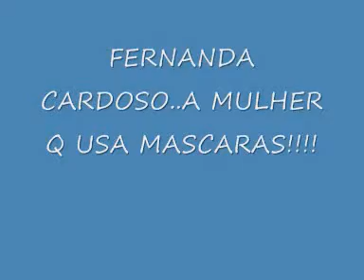A GALINHA MAGRICELA!!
A GALINHA MAGRICELA. BOTA SEM PARAR...KKKK RISOS ETERNOS...